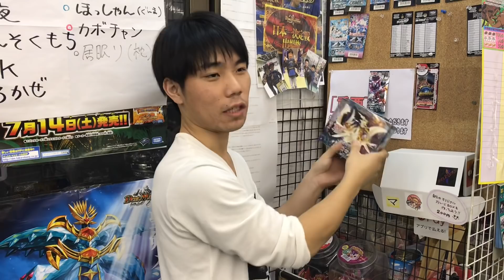ポケモンカード再入荷のお知らせと、その販売方法について告知 2018.10.6